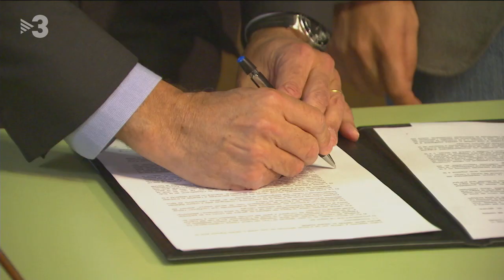Primers trans inscrits al Registre Civil amb sexe masculí en una presó de dones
Són dones trans: tenen un document d’identitat masculí, però se senten dones. TV3 ha entrat a la presó de dones de WadRas i ha pogut parlar amb elles.

TV3.TN migdia. 15 de novembre de 2019